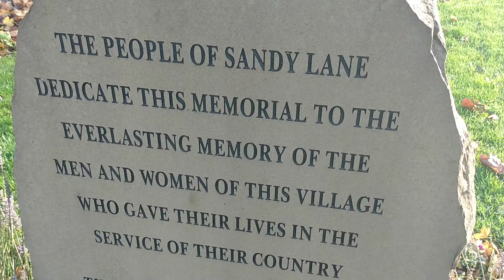Sandy Lane Memorial in Flanders Field